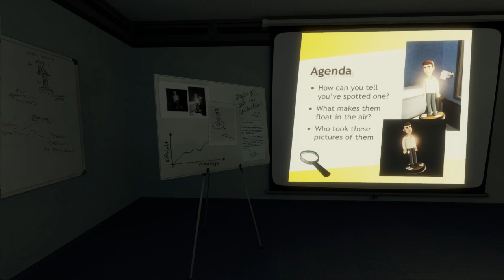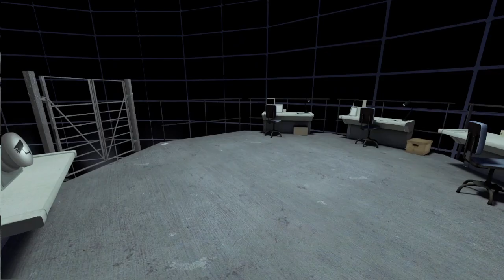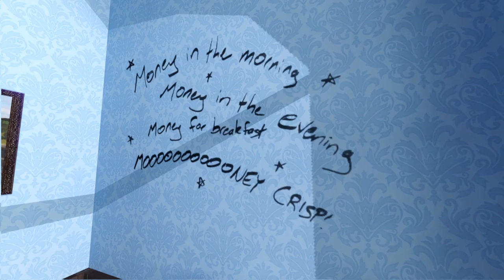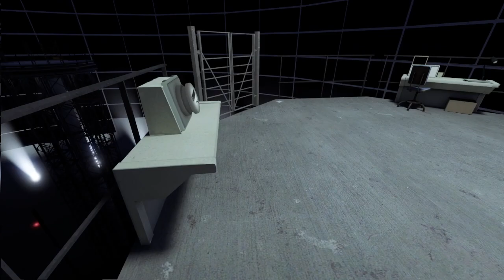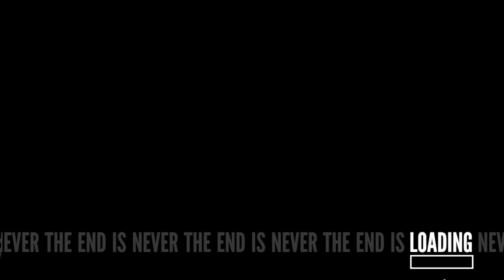Let's Play...The Stanley Parable | 7. Deju Vu...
The description is always the description is always the description is always left intentionally blank.